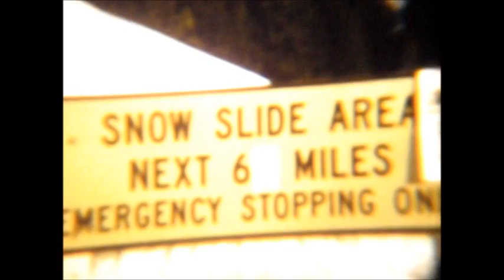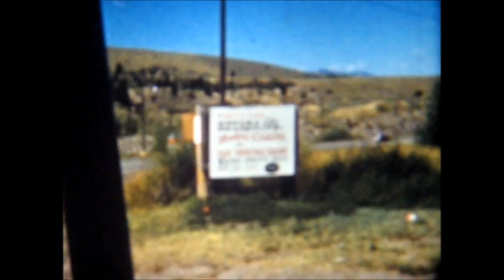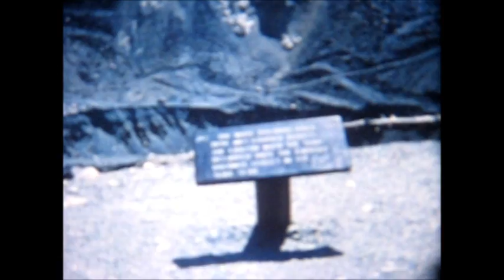Can 1: 1962 Lochsa Virginia City quake Lake Evaro Hill train wreck